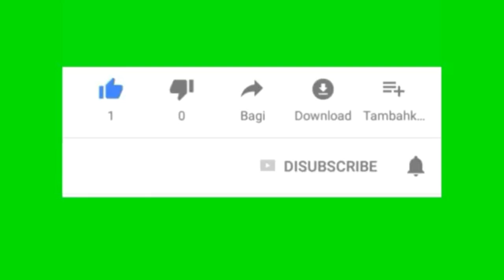BERBURU ANAK YATIM DI KOTA SAYA..!!masih banyak anak yatim yang perlu dibantu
anak yatim
klw ad yg mau membantu silah kan
siapa tau mau menyumbang
hanya di memet emwaluh tv